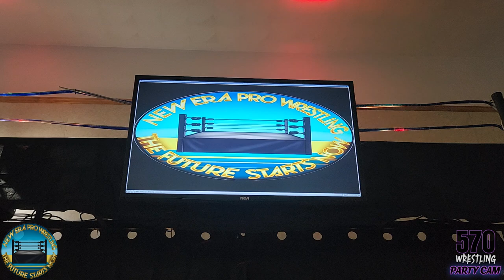NEPW Burn Notice 6/15/24 Abdul Siddique vs Thomas Chakif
Abdul Siddique vs Thomas Chakif.
This was Thomas Chakif's first match after graduating from the worldwide dojo!
 @570Experience  Fancam Cut
New Era Pro Wrestling Burn Notice Live from the Artisan Fire Company in Jermyn, PA on 6/15/24